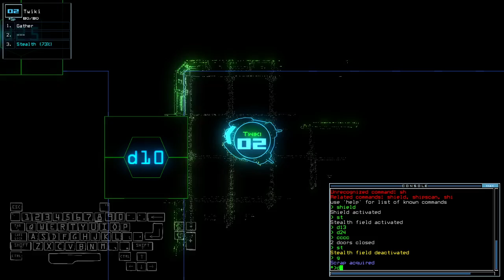Duskers Daily 6 Aug 2024 (+ modded)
Ah, shoite.

0:00 Vanilla Challenge
24:00 Modded Challenge, boi